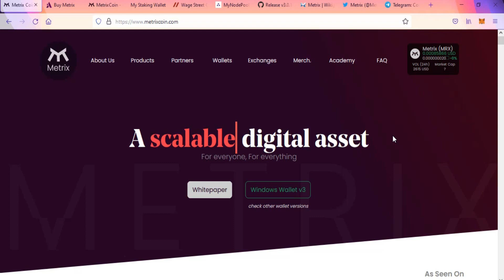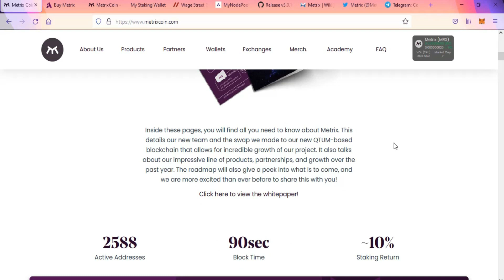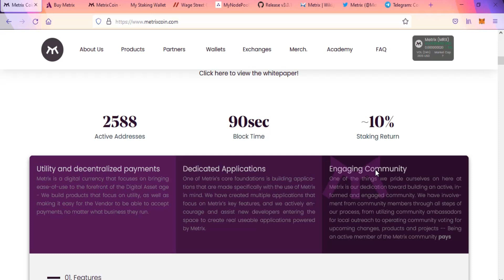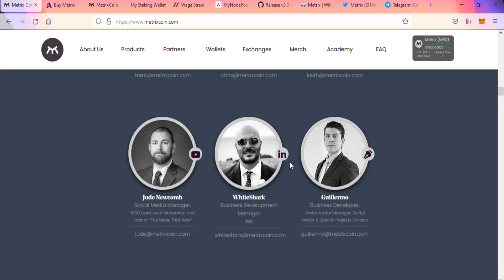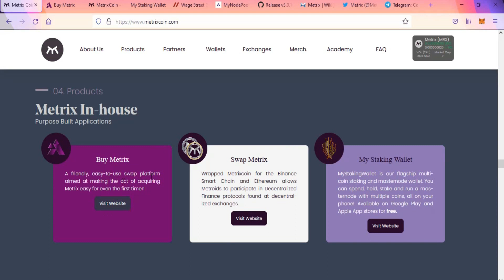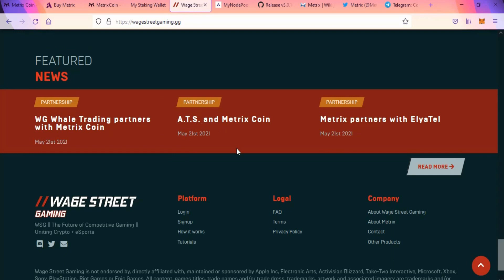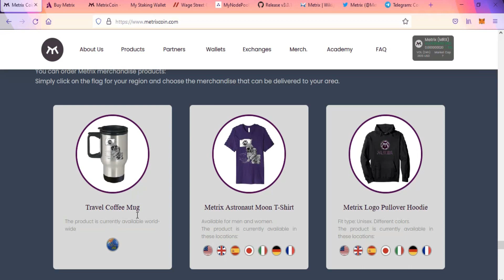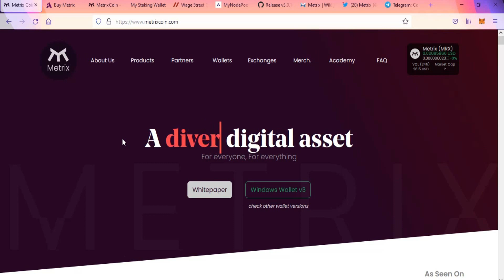Activos digitales seguros para todos, para todo metrixcoin